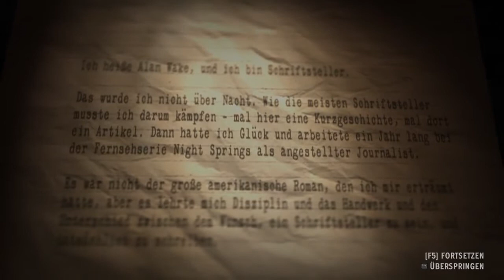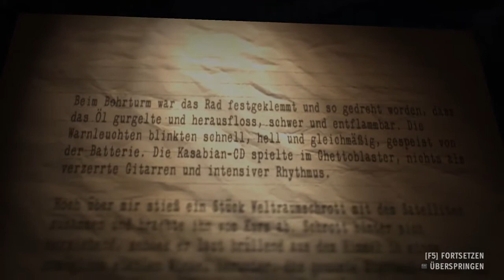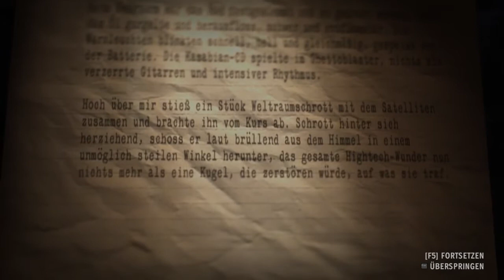ALAN WAKES: AMERICAN NIGHTMARE [HD] #01 - Furchtlos - Let's Play Alan Wake: American Nightmare